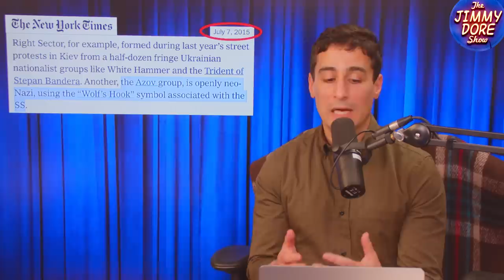How The U.S. Learned To Love Neo-N@zis In Ukraine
It used to be received wisdom in Western media that Ukraine’s Azov Battalion wasn’t merely a “nationalist” or “right-wing” group, but rather a full-blown neo-Nazi outfit. But then the Ukraine War happened, and suddenly Azov was “celebrated” (according to the New York Times) or merely “accused” of committing human rights abuses. So how did this happen? How did a group of neo-Nazis become the West’s primary bulwark against Russian imperialism?

Guest host Aaron Maté and his panel of Ukrainian-born journalist Lev Golinkin and America’s Comedian Kurt Metzger discuss the curious interaction of the Azov Battalion, Ukraine’s World War II hero/Nazi collaborator Stepan Bandera, ,Volodymyr Zelensky and the Ukrainian populace.